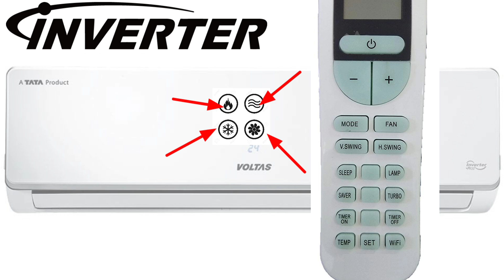Voltas Inverter Ac Remote Control Operation | voltas inverter Ac remote function